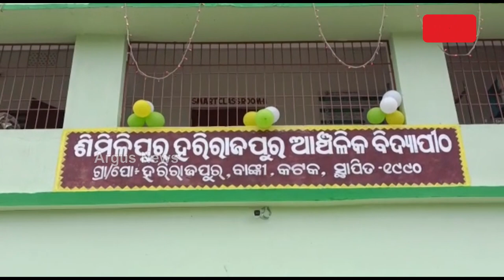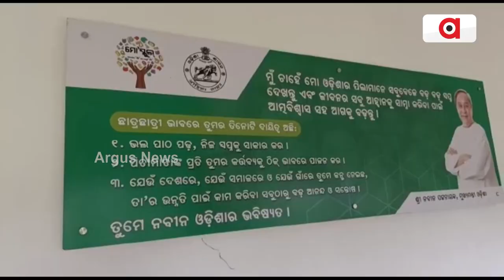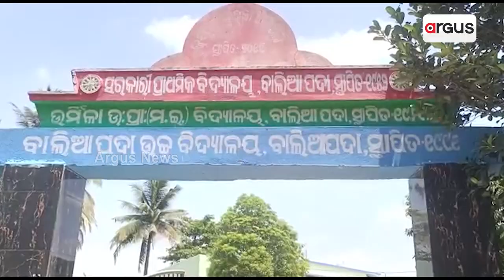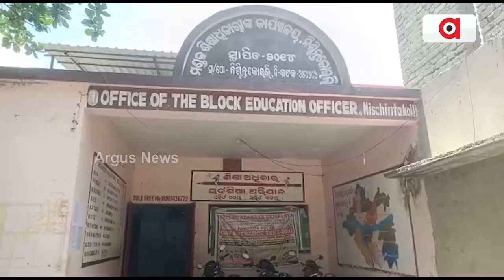Incomplete Smart Schools Under 5T Initiative Inaugurated In Cuttack